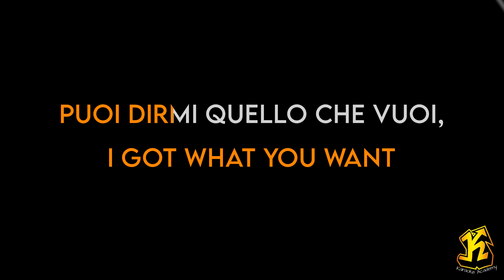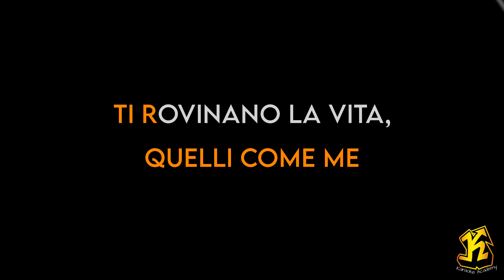GHALI - PAPRIKA (Versione Karaoke Academy Italia)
Questo Videokaraoke  è una cover del brano PAPRIKA reso celebre da GHALI